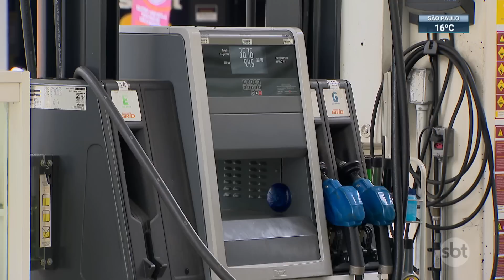ICMS Único mexe no preço da gasolina pelo país | SBT Brasil (30/05/23)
A nova regra de cobrança do ICMS na gasolina, a partir da próxima 5ª feira (01.jun), vai mexer com o preço do combustível. Vai ser cobrado o mesmo valor - R$1,22 - em todo o país. A unificação do imposto deve fazer o preço da gasolina subir na maioria dos estados